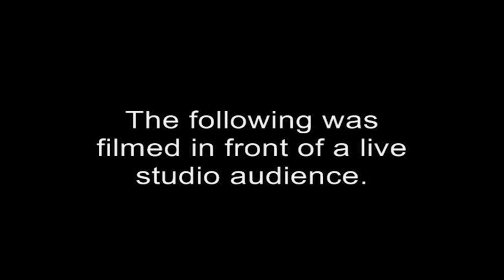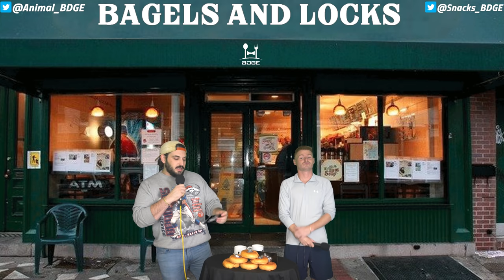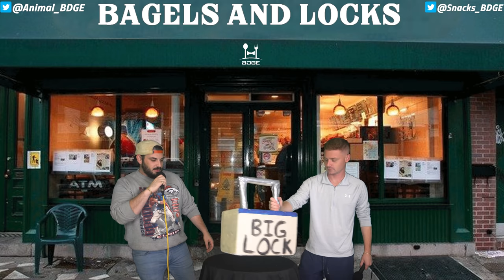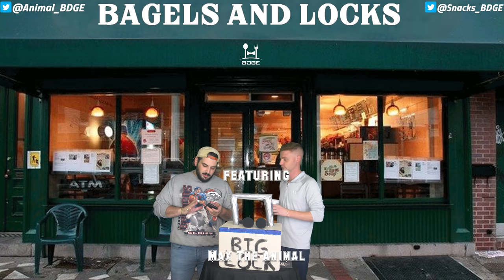NFL Best Bets Week Six | Bagels and Locks S3